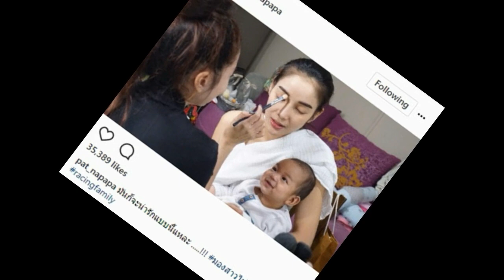เปิดคำพูด “วู้ดดี้ วุฒิธร” หลังจากได้ Live คุยกับ “แพท ณปภา” แบบหมดเปลือก!